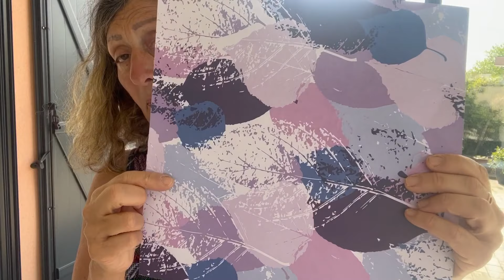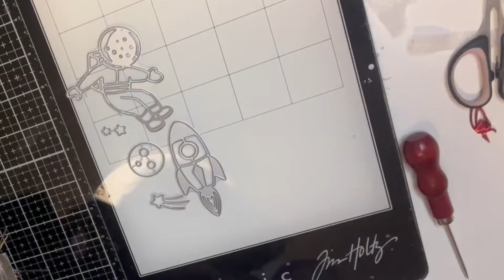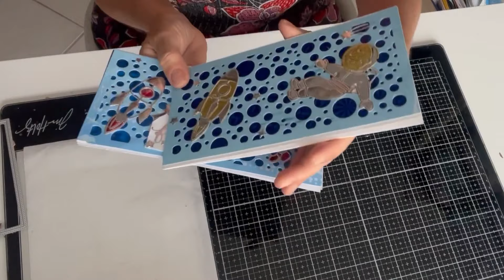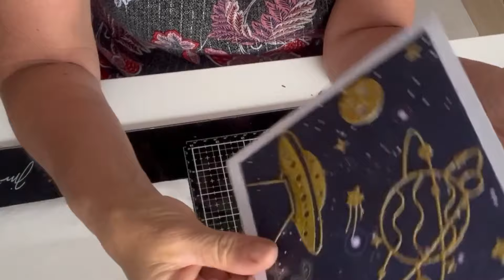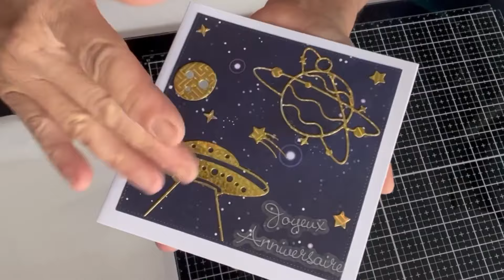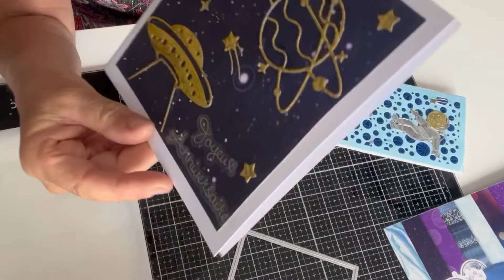TUTO CARTE FACILE, DIES &PAPIER ACTION , DIES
Bonjour à tous, ravie de vous retrouver pour ce tuto scrapbooking, d’une carte facile avec un dies et du papier Action avec des dies de Chez